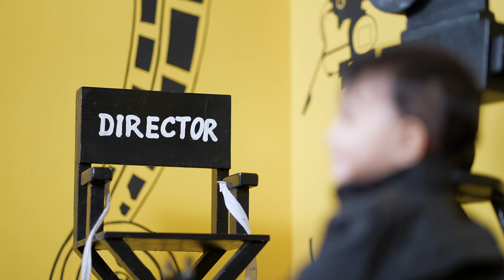Nivritti's Pre birthday cinematic Video